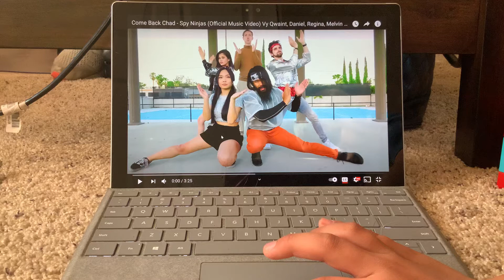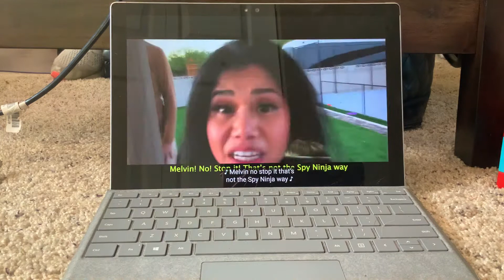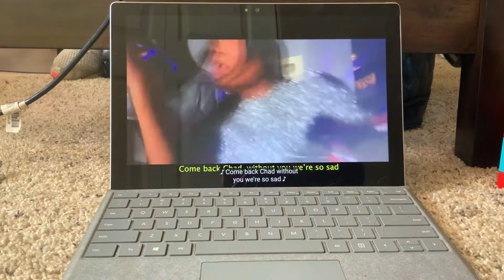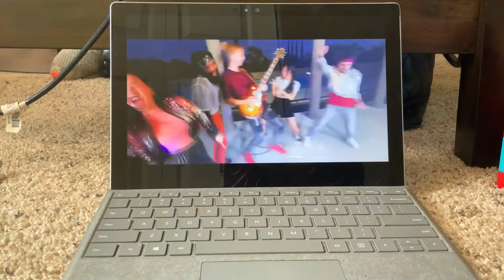Spy ninjas Come back Chad music video